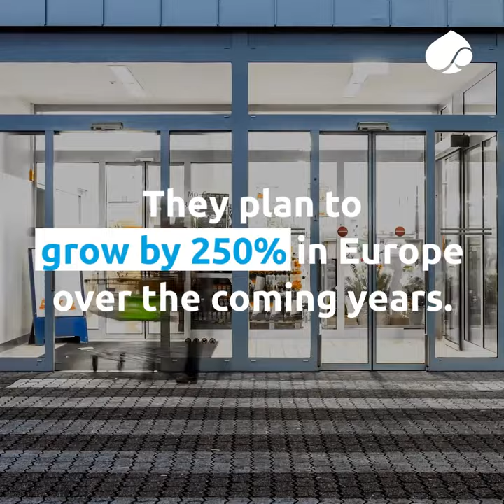Capgemini Azure Public Cloud Migration l Case Study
A short video highlighting Capgemini Azure Public Cloud Migration  l Case Study